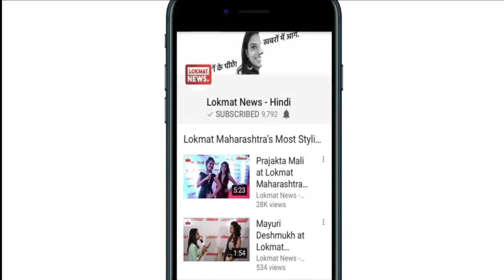PM और CM के ख़िलाफ़ बोलने वालों को दुनिया से ग़ायब कर देगा ये सांसद ।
इंदौरः16 अप्रैल, देवास शाजापुर से भाजपा के  सांसद मनोहर ऊंटवाल की जबान एक बार फिर फिसल गई।देवास में एक दिन के उपवास कार्यक्रम में दिग्विजय सिंह की पत्नी को आइटम कहा था।अब उन्होंने प्रधानमंत्री और मुख्यमंत्री के खिलाफ बोलने वाले को दुनिया से उठा देने की बात कही है।ऊंटवाल के इस बयान के बाद सियासी माहौल गर्मा गया है।कांग्रेस ने सासंद ऊंटवाल को अपने इस बयान को लेकर माफी मांगने को कहा है।
मामला रविवार शाम का है।किसान सम्मान यात्रा का कालापीपल विधानसभा क्षेत्र के पोलाय में समापन कार्यक्रम था।इस कार्यक्रम में ऊंटवाल पहुंचे थे।उन्होंने सभा को संबोधित करते हुए कहा कि उनके प्रधानमंत्री और प्रदेश के मुख्यमंत्री का जो अपमान करेगा उसे दुनिया से उठा देगे।यही नही उन्होंने यह भी कहा कि वे ऐसे लोगो को अपनी जूते के नीचे रखते है।
सांसद के इस विवादित बोल के बाद राजनीतिक माहौल गर्मा गया है।ब्लाक कांग्रेस कमेटी के अध्यक्ष बाबूलाल सोनी ने कहा कि सांसद का पद एक गरिमामय पद होता है साथ ही राजनीति में इस प्रकार के बयान शोभा नही देते जिस प्रकार सांसद ने भरी सभा मे बयान दिया है उसी तरह जानता के बीच आकर माफी मांगे।